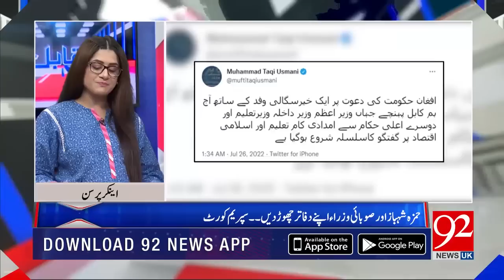Haroon Ur Rasheed expose the Imran Khan next political strategy | 92NewsUK